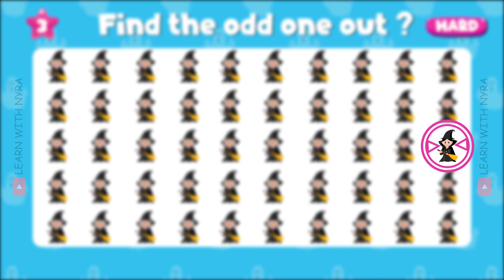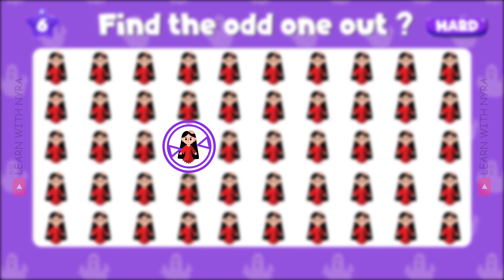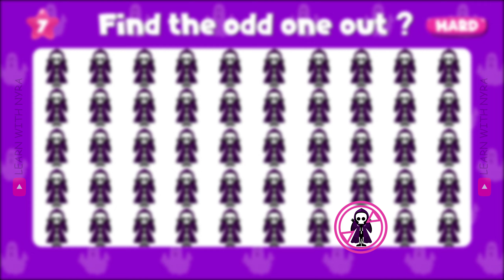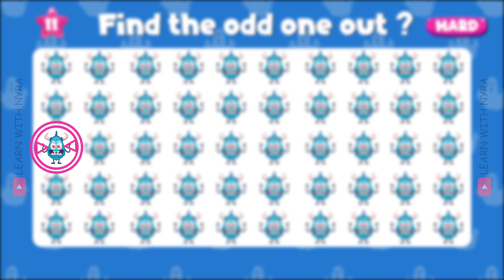Find the odd one out halloween horror edition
Welcome to our challenging "find the odd one out horror edition" game, In this horror edition, put your observation skills to the test as you identify the character that doesn’t belong. This edition is designed to challenge even the sharpest minds! Each round presents you with a group of characters, but one doesn’t quite fit in.

Why Play?
This horror edition is perfect for fans of the genre who enjoy a good scare while exercising their brain. It’s a fun way to enhance your concentration and critical thinking skills, all while indulging in the thrill of horror!